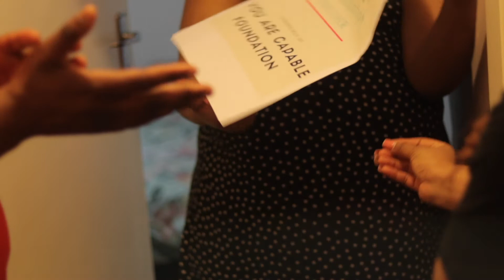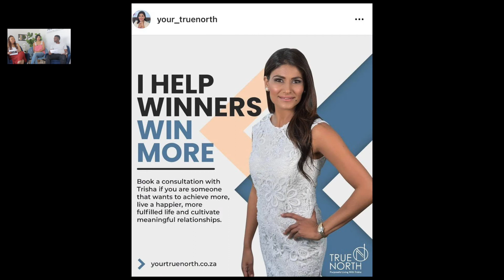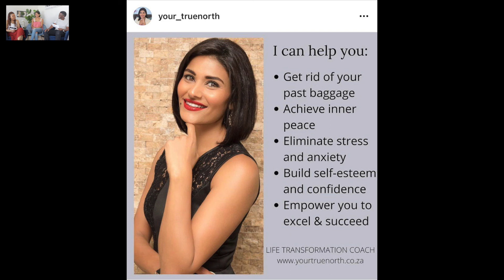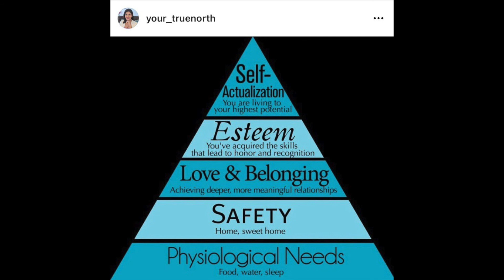How to realize your true potential and attain your goals? | Episode 4 | You Are Capable | Foundation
Build your self-esteem. Know your worth and be comfortable in your own skin. Work on your self constantly to produce the best versions of you. Dealing with your past traumas and prevailing against all odd.

You Are Capable Podcast and Foundation
South African YouTubers. New YouTubers